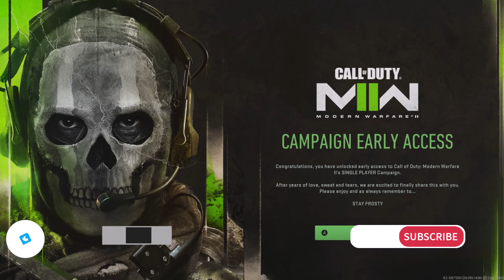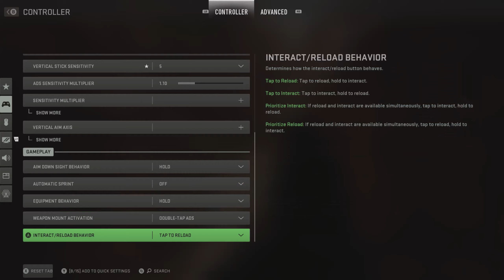MODERN WARFARE II CAMPAIGN PART 1